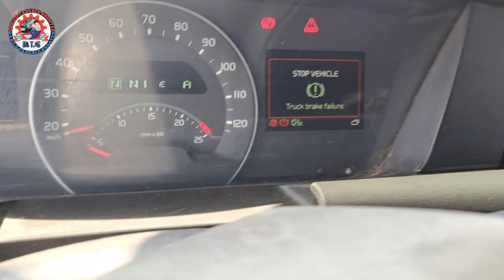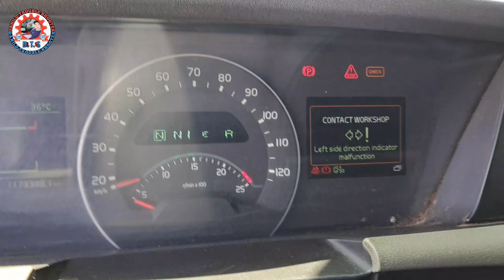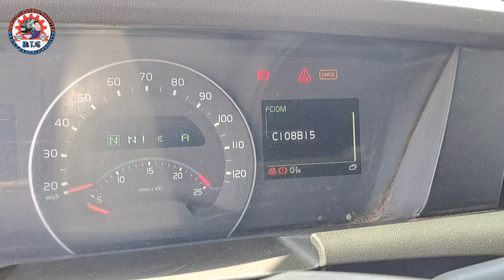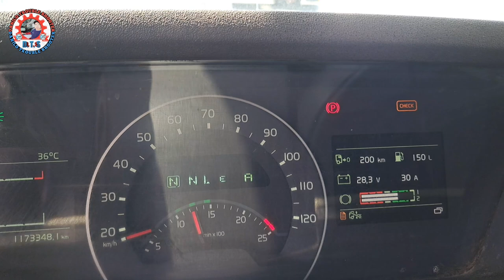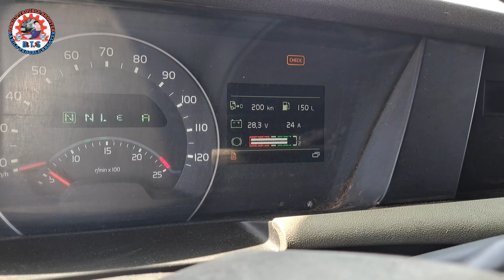Pabiyahe na sana kaso biglang nag lock ang preno | Electronic brake system error (EBS)